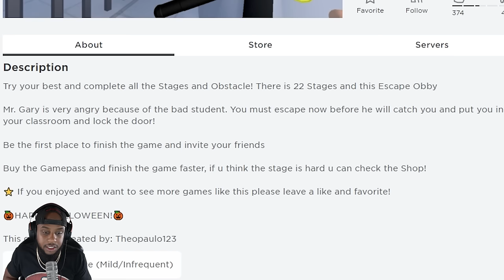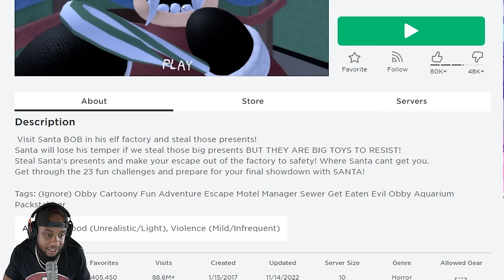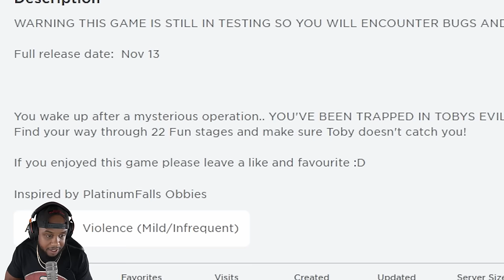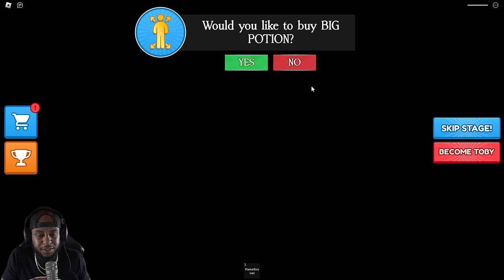3 SCARY ROBLOX GAMES #1